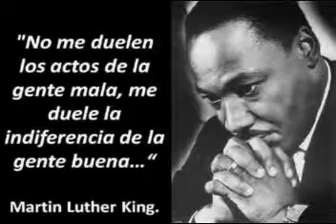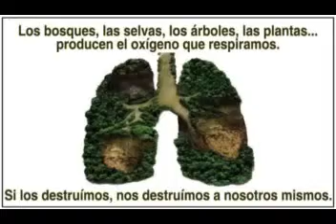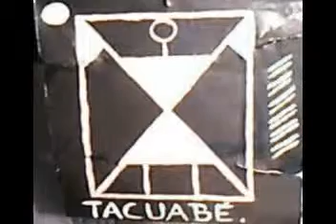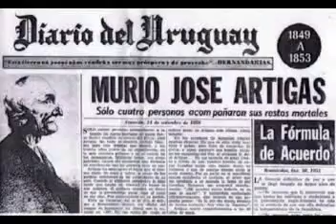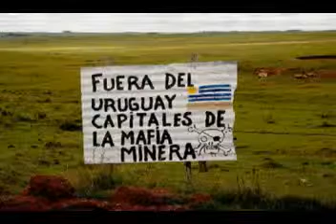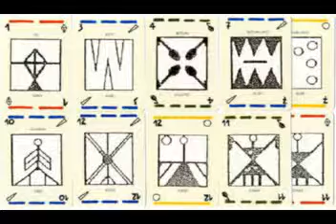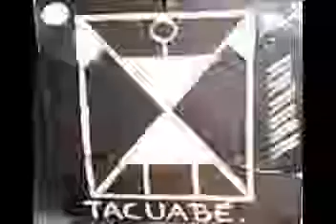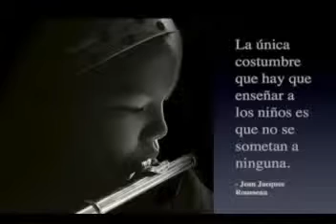3 Con Nuestros Ancestros de Escuela en Escuela 30 6 14